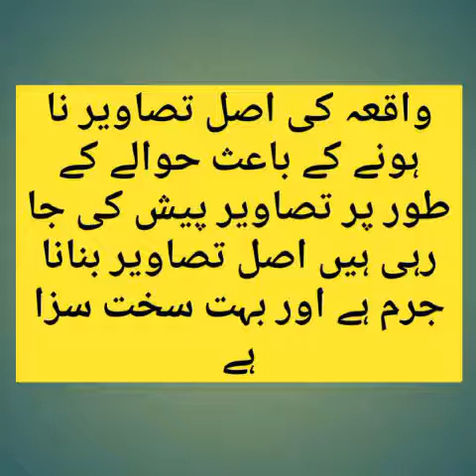Jaddah mein ik or Pakistani ka sar qalam kr diya gya | جدہ میں سر قلم